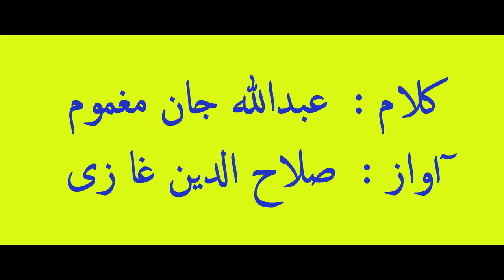SAD KALAM, MAGHMOOM ,PASHTO SHAYRA , بس يو پوټۍ غوندي خندا اوکه# 121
THIS GHAZAL OF ABDULLAH JAN MAGHMOOM WAS WRITEN AROUND 1956
IT IS PUBLISHED IN HIS BOOK ده تور اوربل کمڅو خبرۍ      THIS BOOK WAS PUBLISHED FIRST TIME IN YEAR 2000 .
IN MARKET PLACE STILL YOU CAN FIND HIS BOOK
THE BOOK CONTAIN MAGHMOOM ROMANTIC POETRY WHICH WAS VERY MUCH POPULAR IN THAT CIRCA , AS AT THAT TIME THE SOCIETY WERE VERY CONSERVATIVE , AND ITS NEED A LOT OF COURAGE TO USE SUCH ROMANTIC POETRY.

BACK GROUND VOICE:   SALHUDDI GHAZI